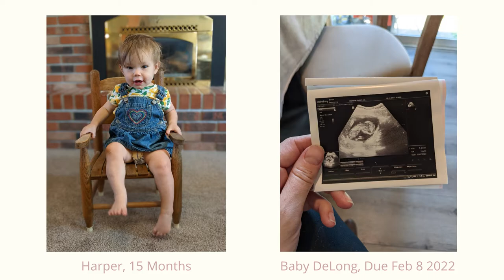Art Center East: "Wall Paper" Artist Talk by Addie DeLong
I am drawn to

the slow erosion of time
the quick energy of a moment

rock stratum imprinting a story long since told
flowers dying in a vase on my kitchen table
the fading layers of dreams and memories we leave behind -
that never fully lift their marks on us
the impossible desire to both freeze people and time,
while knowing moving forward is the only way

I am trying to understand my heartache about time passing  and my fragmented understanding of it. Inspired by a mix of memento mori and ala prima marks of the moment, I am exploring the energy and joy of the present, the layers and memories of our past, and a reminder that it is all fragile and temporary. We are grasses in the field, here one day and gone the next. As J.R.R Tolkien says so well - “ All we have to decide is what to do with the time that is given us.”
I paint with acrylics, mostly on paper. I do this because it is my favorite form of expression, and I feel that it ties me to my childhood, my innate self-expression. As a kid, paper was widely accessible, and had ties to hand written notes, letters, the calendar my mom wrote all of our activities on, the documents of our lives.
My mom says that when she would pick me up from school, my teacher would hand her a large stack of paintings and say “Most kids made one, but Addie made a lot…” I may not have been a prodigy, but I was certainly prolific.
Painting on paper now just seems to be my comfort place. It reminds me of the handwritten letters my grandmothers write me. My grandma Stueckle wrote me notes all through college - I still have them. They mean the world to me. When I mentioned I was having a hard time reading her cursive, she changed to printing. It reminds me of quickly working through ideas as a child, painting and painting, always onto the next idea. I like to capture a moment quickly - my brush strokes are quick and layered over other paint - sometimes wet paint and sometimes over dry paint depending on the effect that I want.
I have very carefully chosen the colors for this series. Inspired by the color palettes of my grandparents’ homes, I have light blues, light greens, and light pinks. The scribbly handwriting references are to the letters my grandmothers have written me over the years. The layers over the flower imagery speak to the layers that houses go through over time - new paint colors, new wallpaper, or covering up old wallpaper that stubbornly won’t come off. All of these characteristics speak to the passing of time, and home - a specific place.
This show, Wallpaper, stems from how deeply nostalgic I am about places. I cried for a day when my parents finally moved out of the home I grew up in. I cried again when this winter I spent the last Christmas at my grandmother's home in Idaho that my grandfather built for her. I soaked in every last moment there, thinking about loss and new life, as I cradled my 6 month old baby. I noticed all of the woodwork, all of the wallpaper, all of the colors and details I had known my whole life. I think back to the home of my great grandmother, canning jars still in her kitchen at 96. Visiting with my grandmother and remembering the greens from her garden, from her house. I’ve been lucky, to have these warm memories in warm places with warm people. I know many are not as lucky.
When I got married, I gained more wonderful grandparents. Grandma DeLong is losing her memory - and it’s been so hard to see such a strong, independent woman forget to take care of herself, and ask us the same questions again and again. My heart breaks that she cannot remember the things she longs to - how much Harper weighed at birth, holding her as a newborn, playing with her as a toddler now.
This exhibit is for my grandparents, for my lineage, for my husband's grandparents who have become my grandparents as well. Tough women and men of a different generation, decorating their homes in soft pinks, light colors, and flowers.. It’s interesting to me that colors can take us back to a specific time, place, or memory. The influence of every one of our grandparents in our lives is deep, whether I have known them my whole life or since marriage.
I have started my own family now. I have a one year old and another on the way. I like to think about what kinds of things they will remember and associate with home. What will be on our walls, what kinds of colors will they associate with their childhood and home? With all of their wonderful grandparents?
Being an artist and creating different bodies of work is how I process my emotions and my connection to others. I am overjoyed when I see a body of work go from my mind and heart to reality. It means so much to then have others connect to that work in their own ways, derive their own meanings, or feel like I’ve brought some emotion or meaning to life for them.